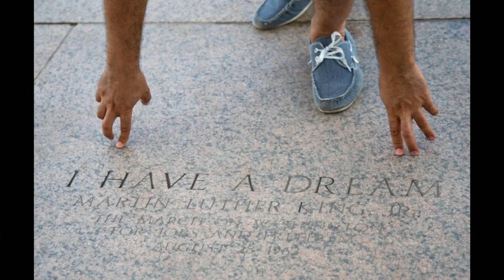March on Washington 60th anniversary to highlight unfinished goals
The march helped change the national opinion around racial inequalities and it helped pave the way for the Civil Rights Act of 1964.